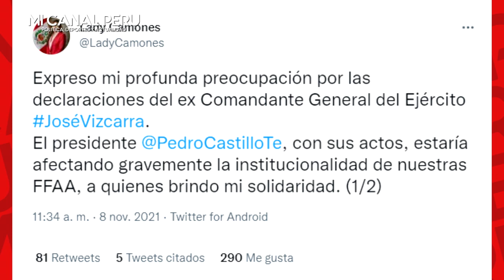JOSE VIZCARRA CONTÓ LA VERDAD DE SU SALIDA Y DENUNCIÓ QUE CASTILLO LE EXIGIÓ ASCENSOS IRREGULARES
José Vizcarra asegura que Pedro Castillo y Walter Ayala le exigieron ascender irregularmente a dos coroneles.
El ex comandante general del Ejército cuestionó la decisión del mandatario de relevarlo de su cargo.